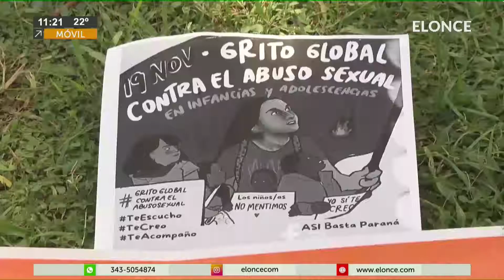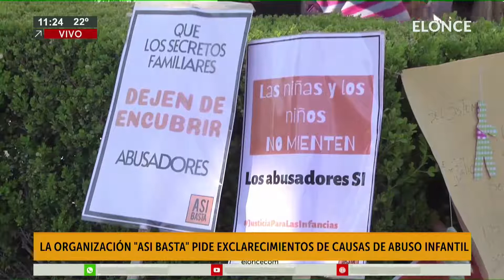La organización ¨Así Basta¨ pide exclarecimientos de causas de abuso infantil